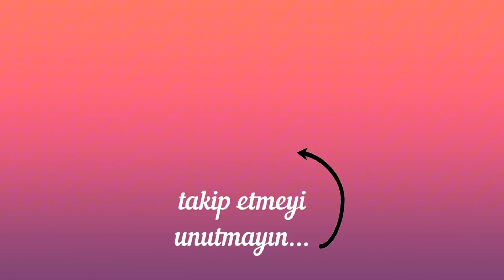Elma İğnelik / İğnedanlık nasıl dikilir?